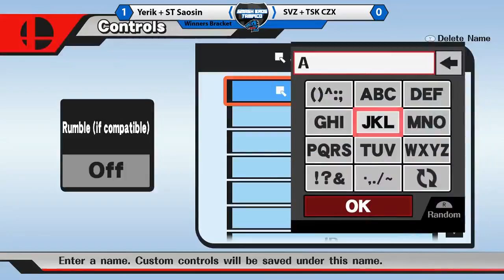Smash@Nutria TSKSaga - Smash 4 - WF - Yerik + ST Saosin vs SVZ + TSK CZX